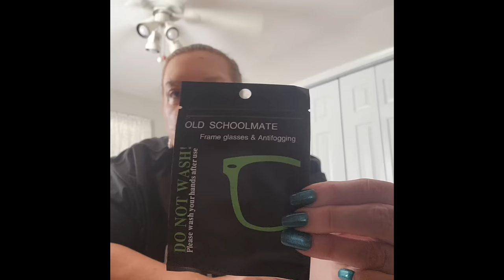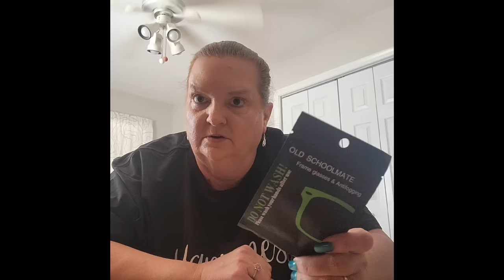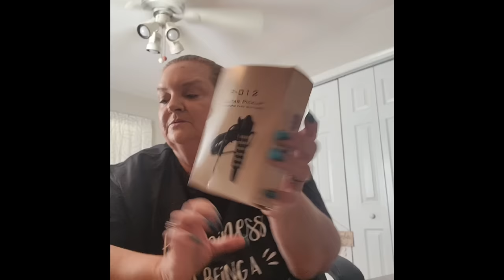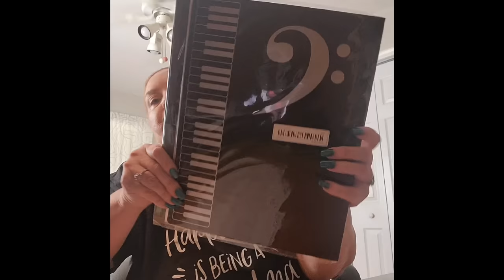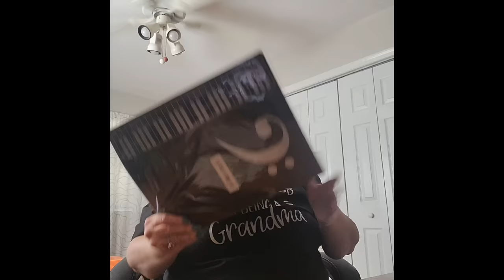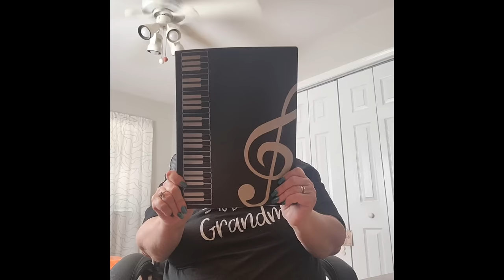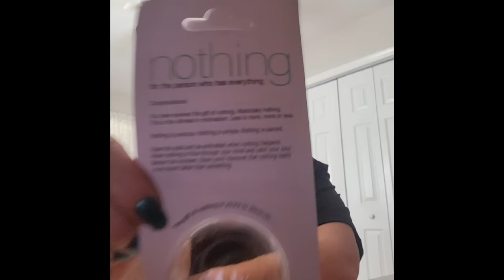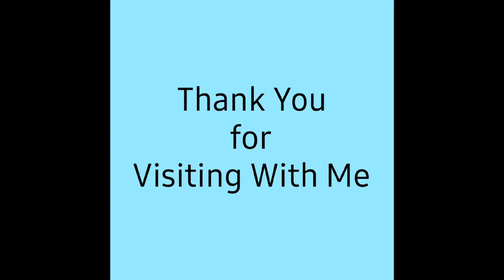How is This Going to Help ME?? / Temu Haul Over 50 Items/ November 2, 2023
Refresh your home with Temu finds!🍂
⬇️Download the Temu app to get 💰100 coupon bundle via the

Products Links 🍂🍂🍂🍂🍂

Shirt

Earrings

Temu Products and Links 🍂🍂🍂🍂🍂🍂🍂

Coasters  discontinued

Cat charm  sold out

Lipstick  Discontinued

Welcome mat  discontinued

Fish land Game      🐠🐋🐟🐠🐋🐟🐠🐋🐟     Can you accept my invitation so I can get free gifts worth up to $80? 🎁

Fish land Code     Can you accept my invitation so that I can get a free item？Download Temu App and search the code below to accept my invitation!
Can you accept my invitation so that I can get a free item？Download Temu App and search the code below to accept my invitation!
49728347🐠🐋🐟🐠🐋🐟🐠🐋🐟

Please~🥺I am trying to get my favorite item for free. Can you help me?Copy my code: 60610922 🐂🐄🐑🐓🐇👳💦🍅🍎🌽

Genesis 31:49
The Lord watch between me an thee, when we are absent one from another.